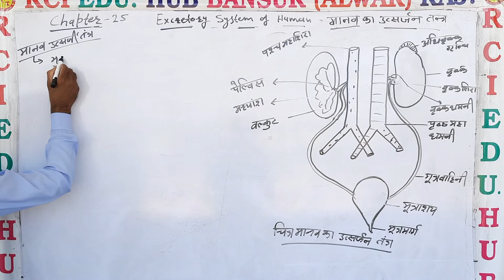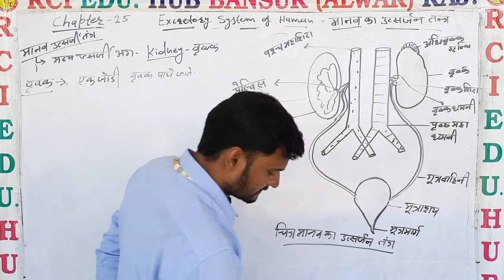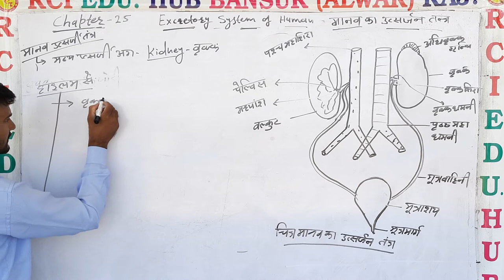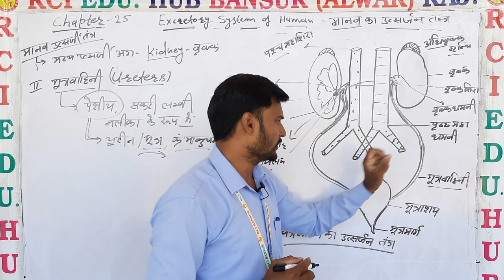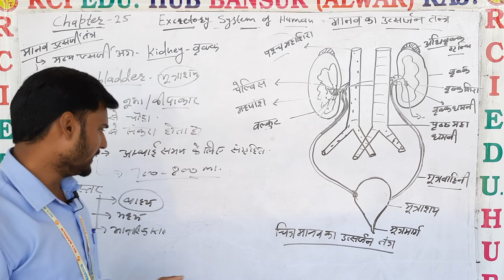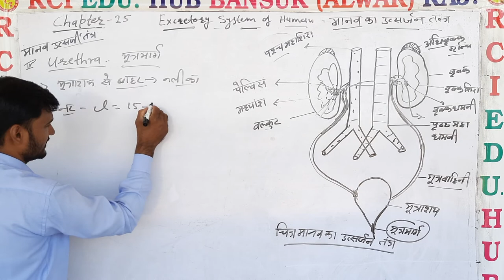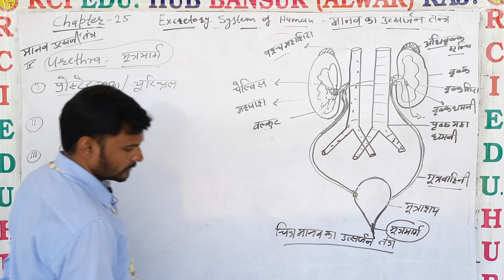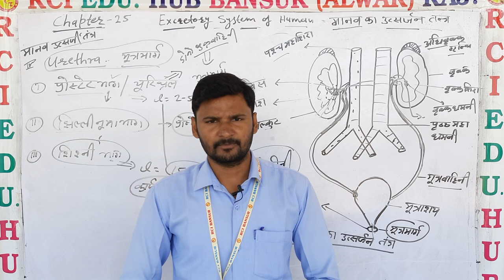Excretory system by asy sir ll Rci Edu. Hub Bansur Alwar Raj.